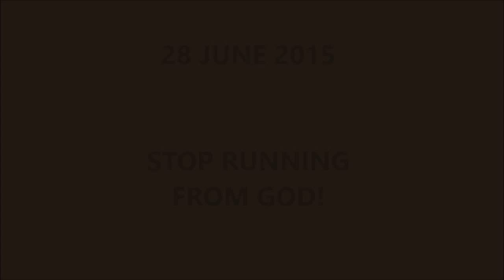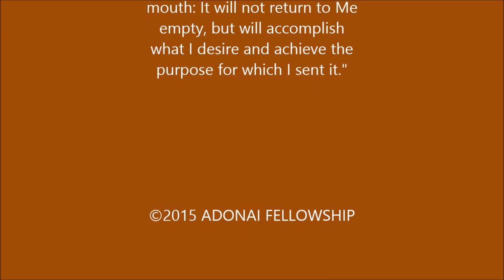Stop Running From God!